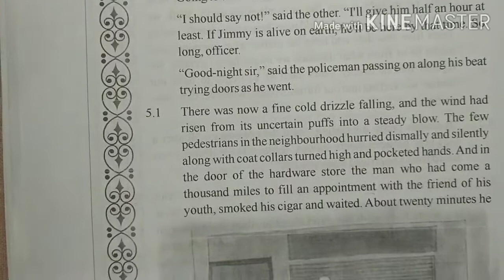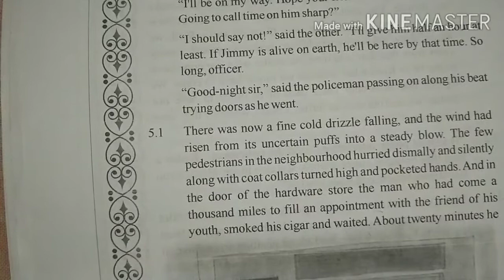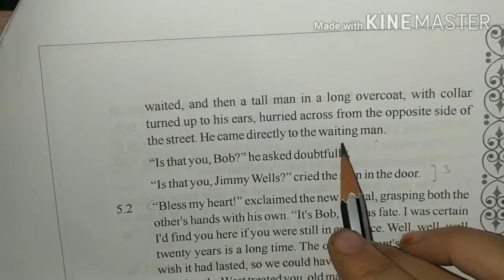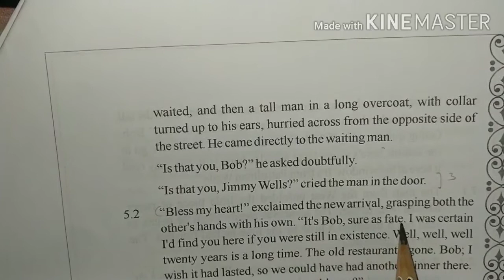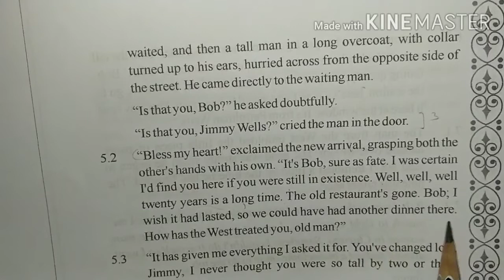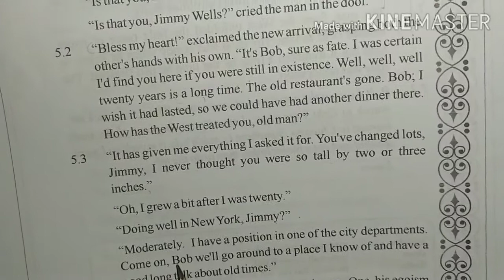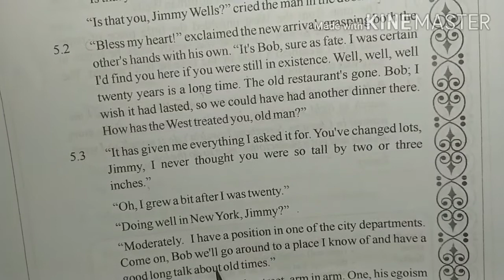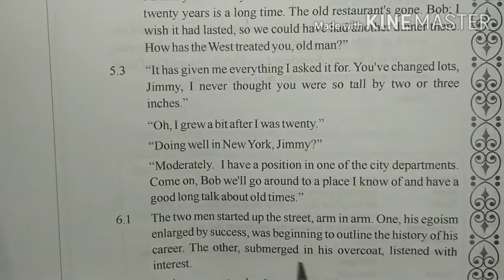Std 8 English Unit 3 Friendship and duty Part 5 (English Medium)